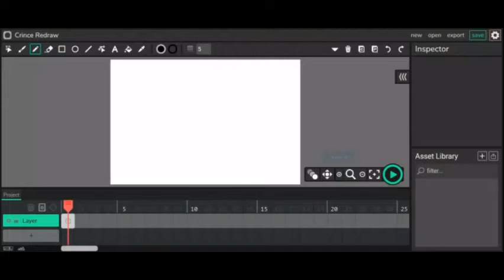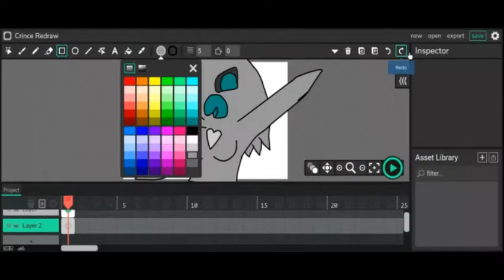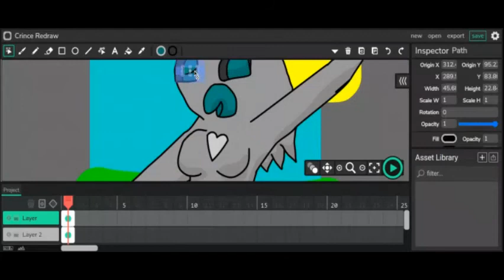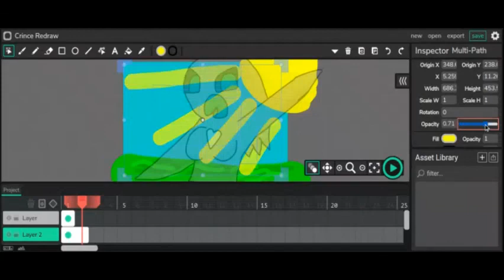Terry Speed Draw Scene Redraw Double Darko Shuriken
Featured artists: The Glitch Mob, Mako, and The Word Alive
Written by: Riot Music Team and Alex Seaver of Mako
Additional writing by: Justin Tranter
Produced by: Riot Music Team, Alex Seaver of Mako, and The Glitch Mob
Additional production by: HEALTH
Mixed by: Miles Walker at Silent Sound Studios
Assisted by: Ryan Jumper
Mastered by: Riot Music Team
Vocals performed by: Mako and The Word Alive
Vocal production by: Riot Music Team and Alex Seaver of Mako
The Word Alive appears courtesy of Fearless Records

Crince belongs to: me
Blackring Crow Species belongs to: me